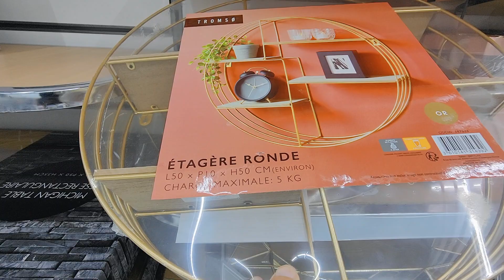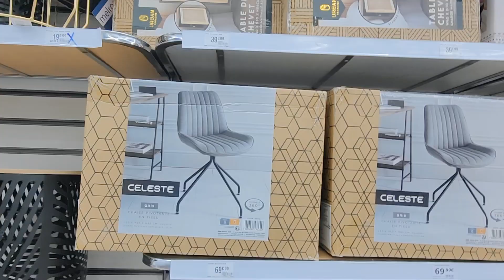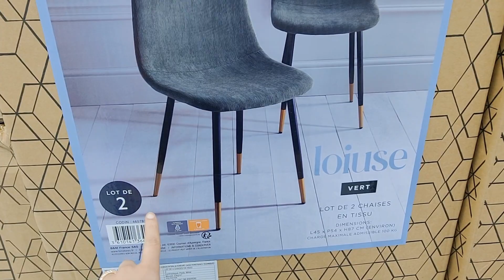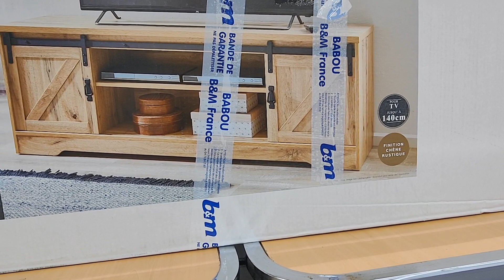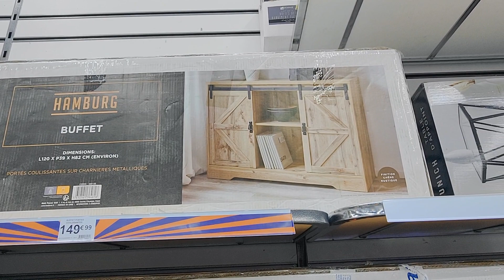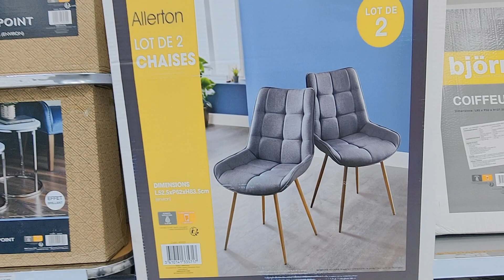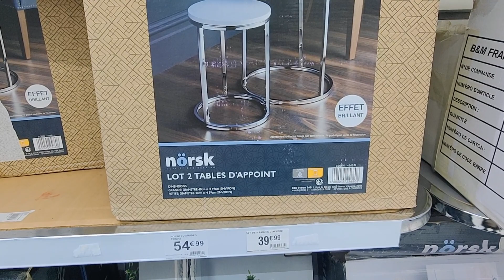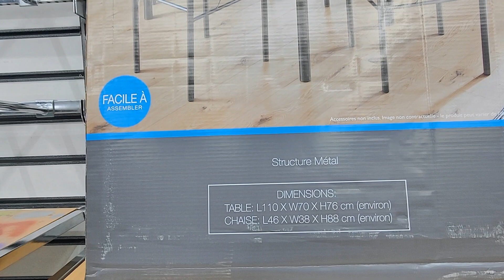B&M BABOU MOBILIER CHAISE FAUTEUIL TABLE....31 DÉCEMBRE 2021